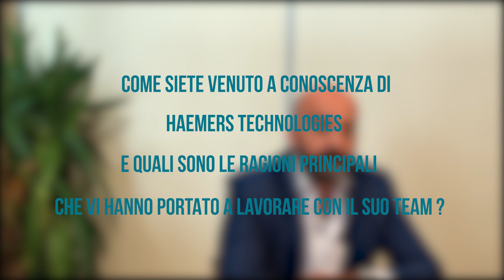🤝 ICARO ECOLOGY - GIANFRANCO CACCAMO: PARTNERSHIP TESTIMONIAL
🤝OUR PARTNERS

Haemers Technologies is a Belgian company specialized in soil remediation by thermal desorption for more than 25 years. Through our innovative technologies: The Smart Burners (including in-situ and ex-situ remediation), we are able to eliminate pollution and contaminants in the soil. We perform a complete soil treatment, even reusing the pollutants by reburning the polluted vapors obtained after the soil heating.

We enjoy collaborating with like-minded remediating companies who want to work and collaborate for future generations and a better world.

This time, it is Gianfranco Caccamo, Business Manager at Icaro Ecology, that will testify of his partnership experience with Haemers Technologies.